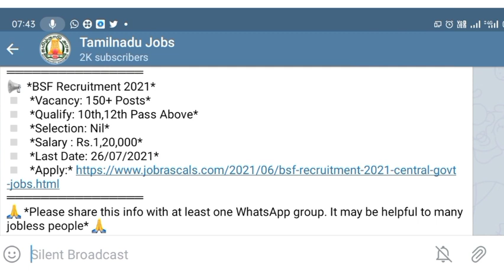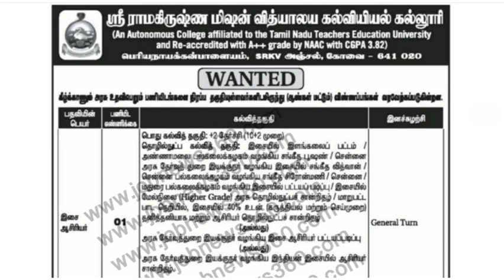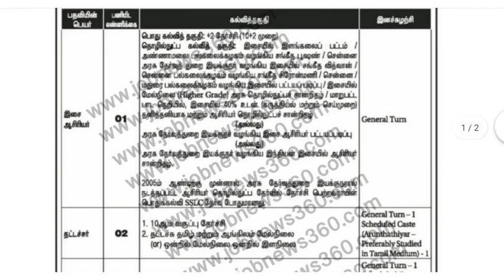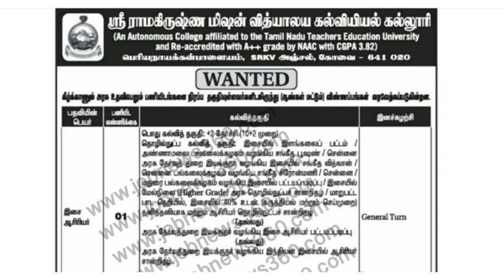🔥தமிழக அரசு அலுவலக உதவியாளர் வேலை 2021 | tn government jobs 2021 | tamilnadu government jobs 2021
Our Channel Provide government jobs 2021 in tamilnadu is an TN government jobs notification latest updates  provided. government jobs 2021  is a dream for many aspirants.  arasuvelai 2021 is to make the students dream  (getting Government jobs ) achieve we are providing all government jobs 2021 notifications.Government of Tamil Nadu Job notifications for Matriculation, 10th class, 12th class, SSC, Degree, ITI and Diploma passed Indian Citizens. Govt of Tamil Nadu Jobs and vacancy services to be filled through Tamil Nadu Public Service Commission (TNPSC) and TNVelaiVaaippu (Employment Exchange). The Tamilnadu state (Capital City: Chennai) run various Public Sector Units, Statutory corporations and Co-operative societies.